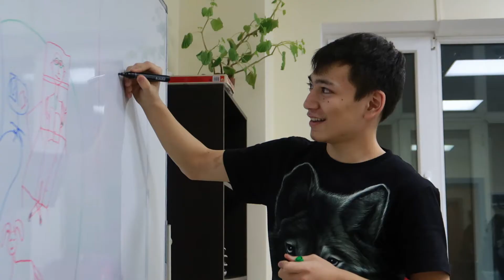Sotis Education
Sotis Education - менің оқу орталығым. Видеодан күнделікті сабақтардан кішігірім үзінділерді көре аласыз.